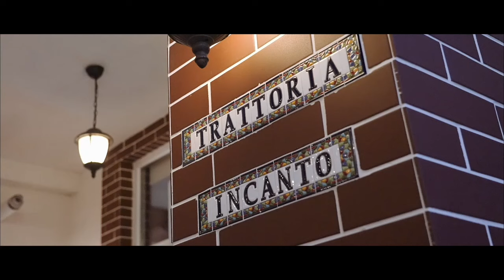BIT TV/DIALOGURI ESENȚIALE : DESPRE REUȘITA ȘCOLARĂ